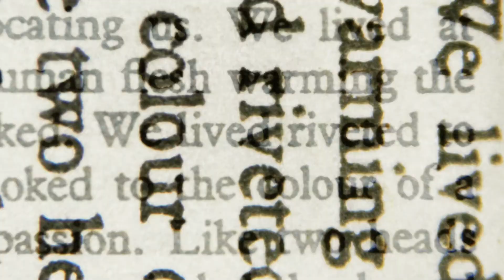You (Netflix) - Create a Nikki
Follow The RetroSpace!
Information
✰Programs – Premier Pro, Audacity, Audition
✰Equipment - Blue Snowball Yeti Mic